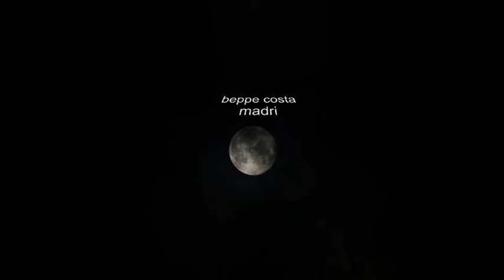beppe costa testo e voce: madri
Musica di Beppe Costa e Nicola Alesini